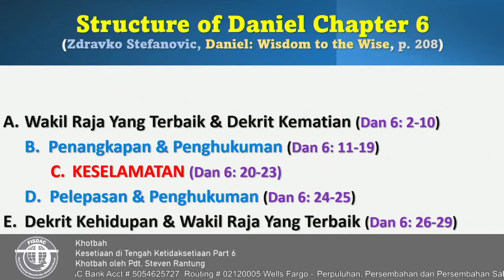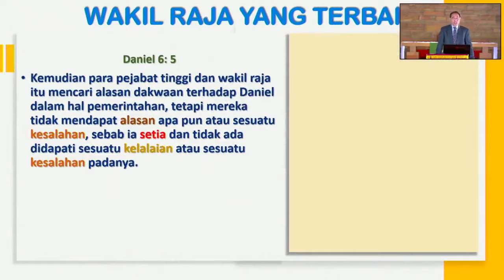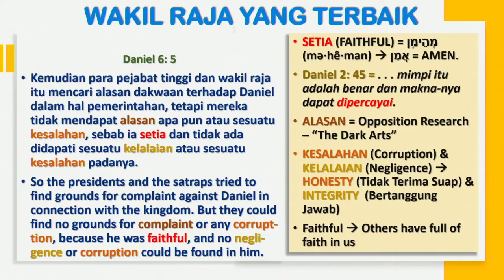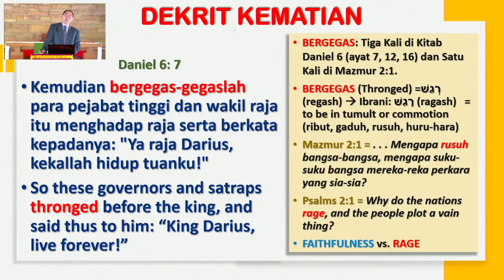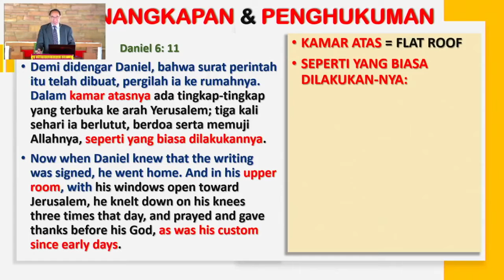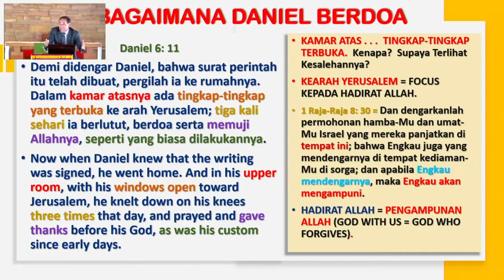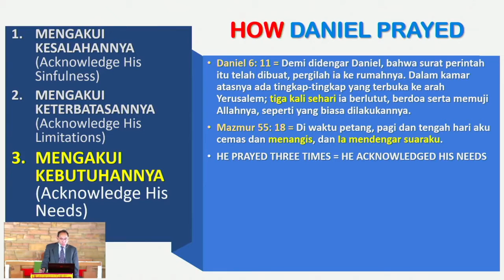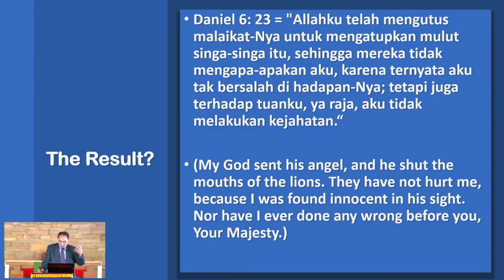Seri Pekabaran Kitab Daniel ke 6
Kesetiaan di tengah Ketidaksetiaan.
Pdt. Steven J. Rantung, Ph.D.

Bergabunglah bersama kami setiap hari dalam program FISDAC Daily Worship
live di Facebook dan YouTube.

Sportify : FISDAC

Dikelola oleh FISDAC MEDIA MINISTRY